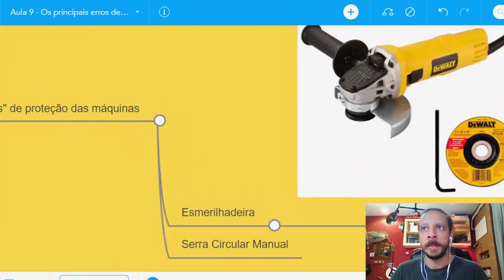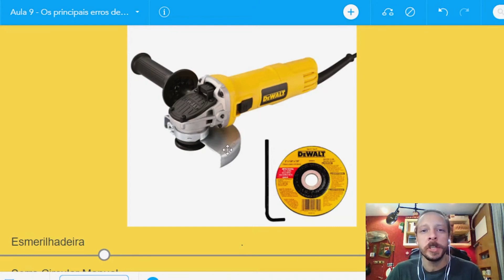Você PRECISA ter ESSES CUIDADOS ao mexer com Máquinas de Marcenaria!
Toma muito cuidado com isso para não dar mole, beleza?